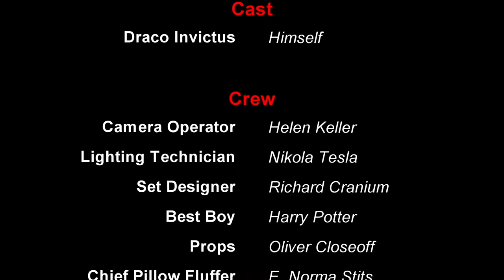Pathfinder: Kingmaker (2021 Blind Run) with Mods Ep1 Our Story Begins...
Welcome weary traveler to Pathfinder: Kingmaker. This is a blind first playthrough live stream series. I ask that you don't spoil the gameplay in chat. If I ask a question, feel free to answer if you know. I want myself and the rest of chat to experience the game for the first time together, but I know that I don't know nearly enough about the game world, and I might consult the sages from time to time.

The mods I am using for this playthrough are:
Favored Class
No More Film Grain
SkipIntro
Respecialization
and Camera Rotation

♥♥ 𝐂𝐡𝐚𝐧𝐧𝐞𝐥 𝐒𝐮𝐩𝐩𝐨𝐫𝐭 ♥♥

Pathfinder: Kingmaker is the first single-player isometric CRPG set in the world of a top-selling D&D type role-playing game by Paizo. Being a tribute to such classics as Baldur's Gate and Neverwinter Nights, it brings back memories of beloved gameplay mechanics and embarks the player on a hand-crafted, story-driven adventure. Become introduced to the rich universe of Pathfinder as a newcomer or explore famous locations familiar to any fan of the original tabletop game. Walk your path through the legendary Stolen Lands and meet iconic characters, ready to accompany you on your arduous journey. Gather the perfect party, dive into a great variety of dungeons, and defeat some of the deadliest creatures this world has ever seen. Witness how your decisions affect the environment and the people inhabiting it.

Establish your kingdom to bring peace, hope, and prosperity to the land or take everything for yourself and drive it into darkness. The choice is only yours!

»𝐌𝐲 𝐆𝐞𝐚𝐫«

»𝐌𝐮𝐬𝐢𝐜«

»𝐒𝐨𝐜𝐢𝐚𝐥 𝐌𝐞𝐝𝐢𝐚«